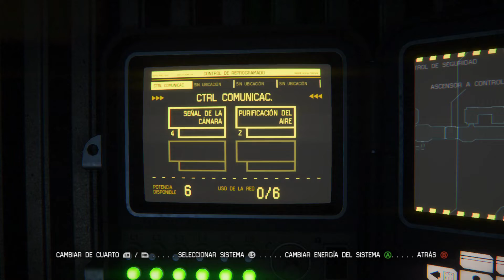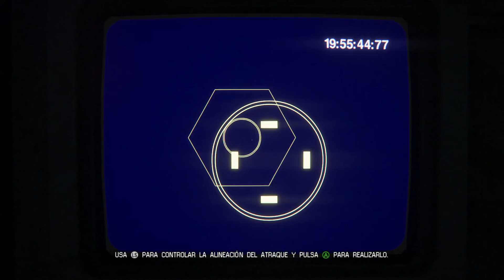73 Seegson Communication - Encuentra el Observatorio de Sevastopol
Nada... a buscar mas cosas ... que toston...
Por lo demas, nada ir en sigilo y resolver un par de puzzles raros...